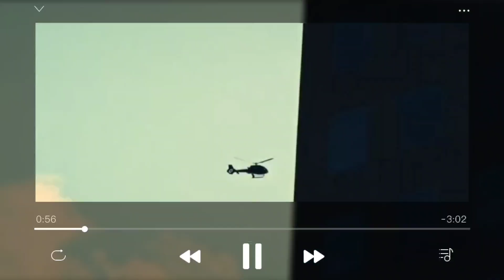[FREE] Gunna Type Beat - "Fashion"